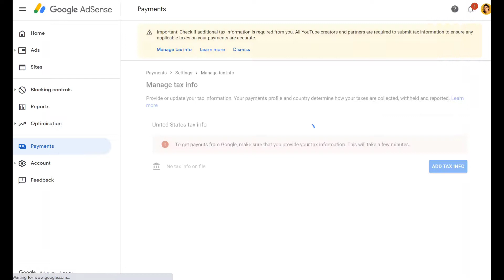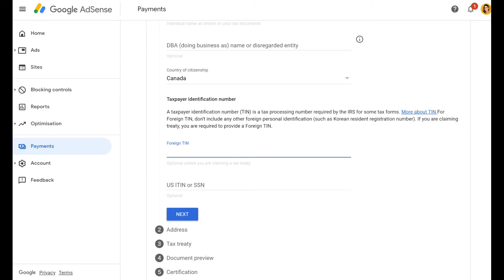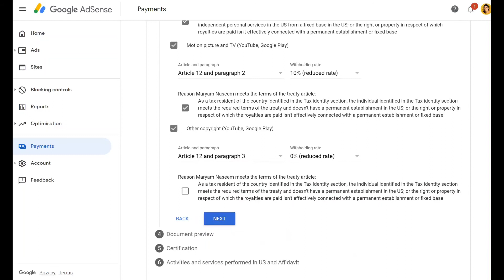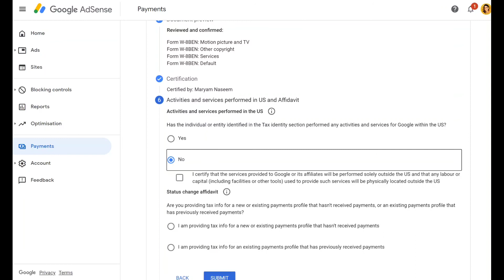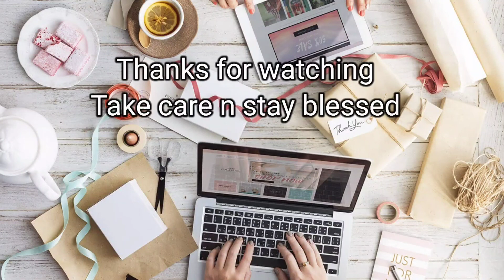How to Fill Youtube Adsense Tax Info for non US Creators // Youtube tax form // Step by Step.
Hi everyone in this video im gonna show u step by step procedure of how to fill up youtube tax form. and its for non us youtube content creators. have a look at video n plz like subscribe and share. Thanks.